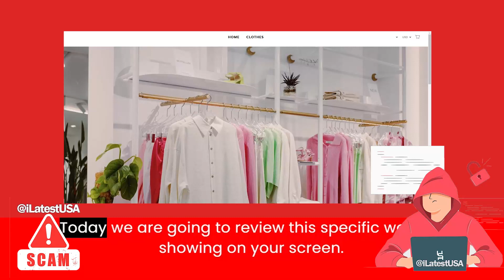Amastoreclearance Reviews | Scam Alert! | Review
Amastoreclearance Reviews |  Amastoreclearance.com Reviews | Scam Alert! AMASTORECLEARANCE.COM | AMASTORECLEARANCE.COM Review

Amastoreclearance.com reviews,
Amastoreclearance.com is fraud?,
Amastoreclearance.com scam or legit?
Amastoreclearance.com,
AMASTORECLEARANCE.COM,
AMASTORECLEARANCE.COM review,
AMASTORECLEARANCE.COM scam,
AMASTORECLEARANCE.COM Fake Website,
AMASTORECLEARANCE.COM Fraud,
Is AMASTORECLEARANCE.COM Scam?,
AMASTORECLEARANCE.COM Review Scam found video proof,
AMASTORECLEARANCE.COM REVIEWS,
AMASTORECLEARANCE.COM WEBSITE REVIEW,
AMASTORECLEARANCE.COM WEBSITE REVIEWS,
IS AMASTORECLEARANCE.COM LEGIT,
latestusa,
Scam Websites